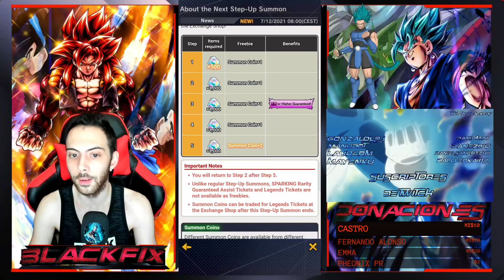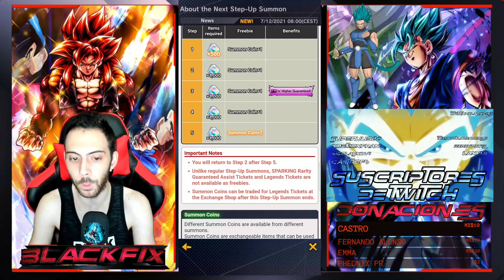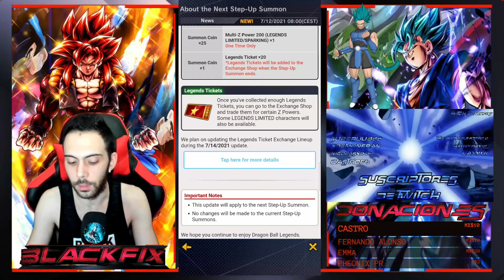ULTIMAS NOTICIAS SUMMONS COINS NUEVOS STEP!! DRAGON BALL LEGENDS